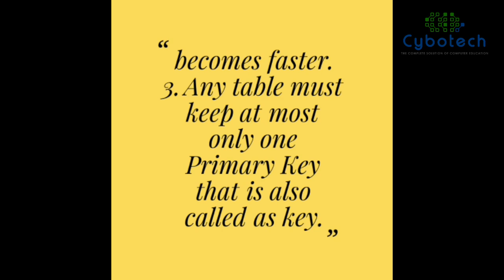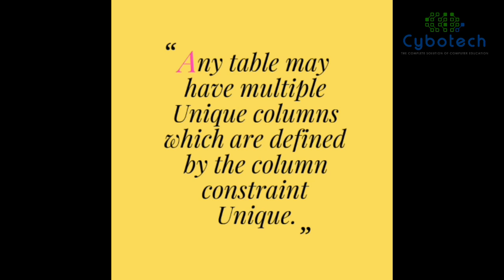Introduction to DBMS and Its Keys - Primary Key - Super Key - Candidate Key - Foreign Key - YouTube